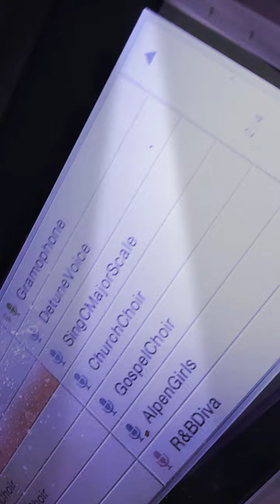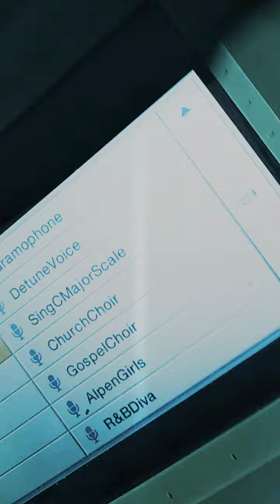MARTIN KLOPSCH - PLANETENSPRUNG (OFFICIAL VIDEO)